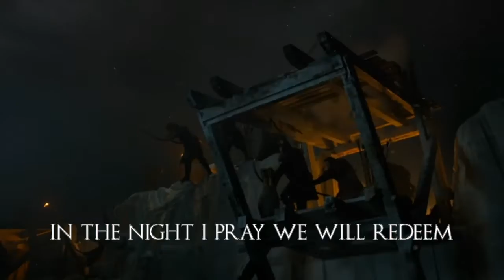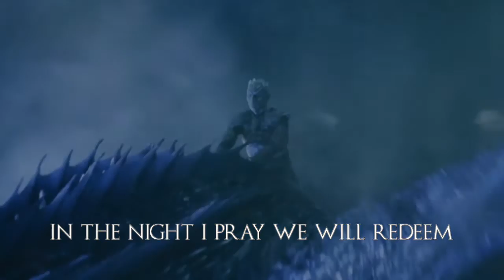Game of Thrones Recap of All Seasons - Remix by Kellee Maize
Creators! Use my music free (Creative Commons) - Download

to be the first to hear about my new releases.

Feel free to use my music in any of your projects as long as you credit me.